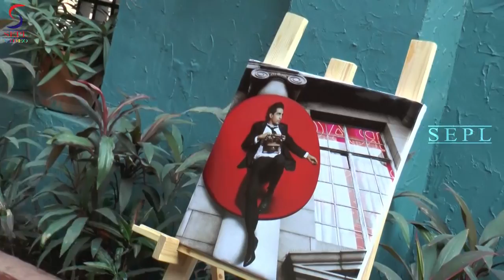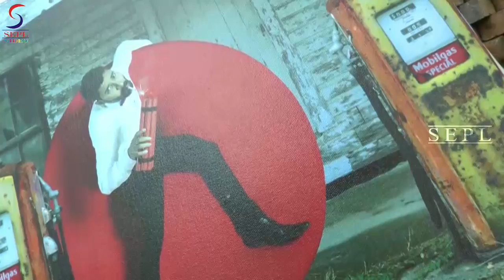Sharvee Chaturvedi Unveil Her 2015 Star Studded Calender !!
Sharvee Chaturvedi Unveil The 2015 Star Studded Calendar